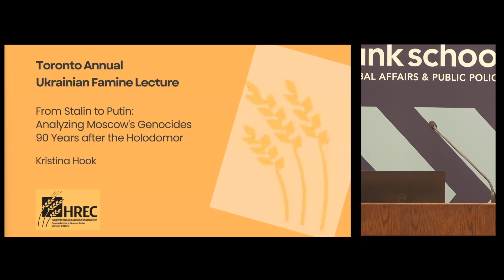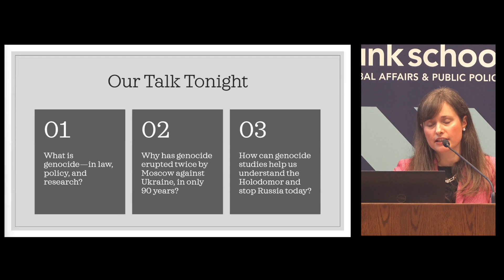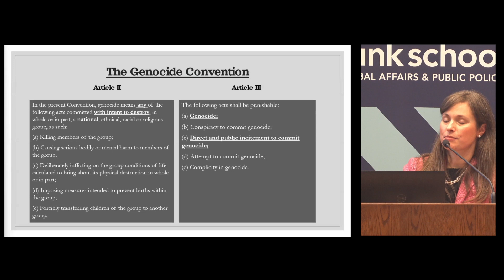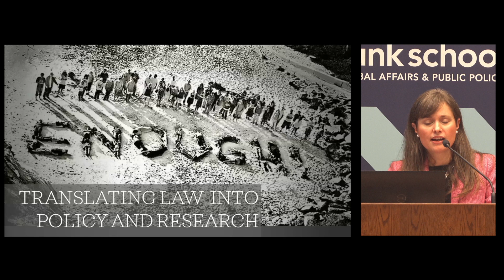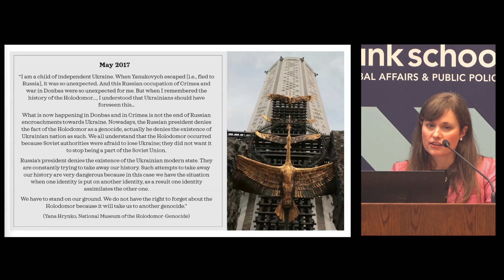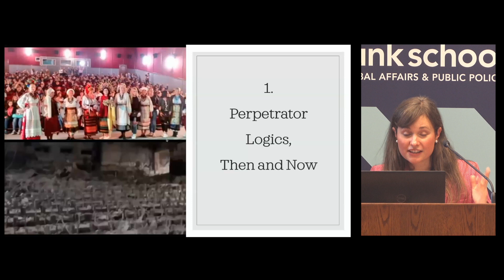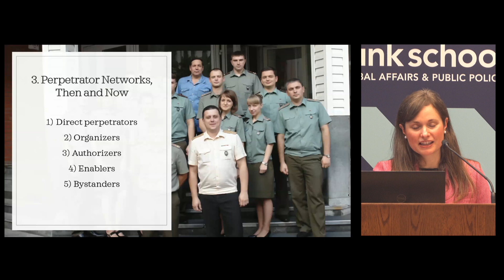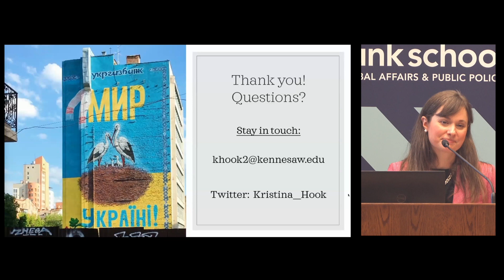2023 Toronto Annual Ukrainian Famine Lecture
2023 Toronto Annual Ukrainian Famine Lecture: "From Stalin to Putin: Analyzing Moscow's Genocides 90 Years after the Holodomor"

HREC Announces 2023 Toronto Annual Ukrainian Famine Lecture

The Toronto Annual Ukrainian Famine Lecture will be delivered November 6 by Kristina Hook. As a specialist on genocide and researcher of the Holodomor, Professor Hook is the Principal Author of the report  "The Russian Federation's Escalating Commission of Genocide in Ukraine: A Legal Analysis," published in July 2023 by New Lines Institute and the Raoul Wallenberg Centre for Human Rights. She is Assistant Professor of Conflict Management at Kennesaw State University’s School of Conflict Management, Peacebuilding, and Development, where she specializes in genocide prevention and international human rights. An expert in Ukraine-Russian relations, Dr. Hook is a former Fulbright Scholar to Ukraine and has conducted extensive fieldwork there since 2015. She previously served as a U.S. Department of State policy adviser for mass atrocity prevention, as a nonresident research fellow at the Marine Corps University, and as a U.S. Presidential Management Fellow. She is a nonresident senior fellow at the Atlantic Council’s Eurasia Center.